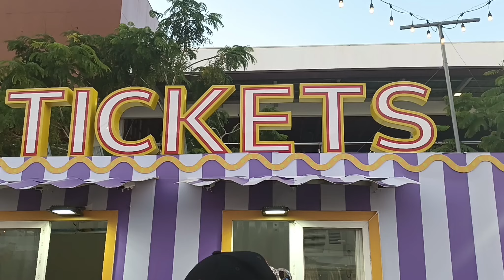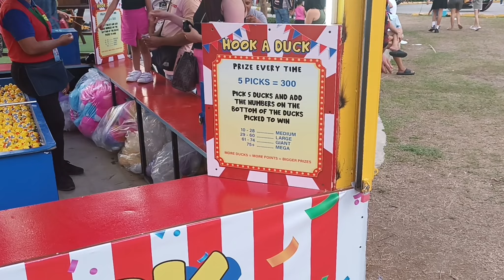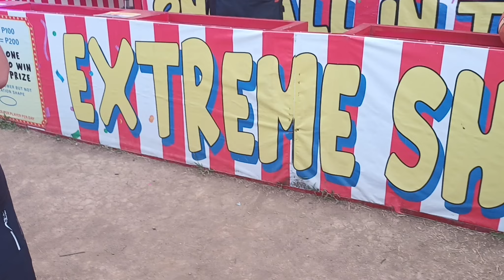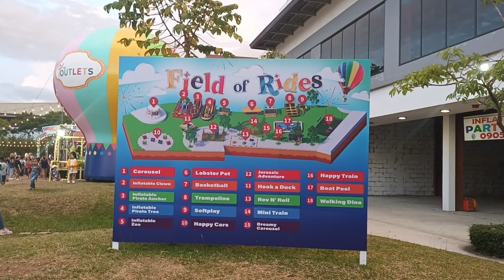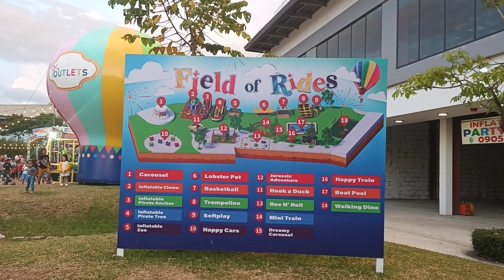The Outlets % Field of Rides | All Rides Lipa Batangas August 2023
Visit Lima outlets at Lipa batangas August 2023